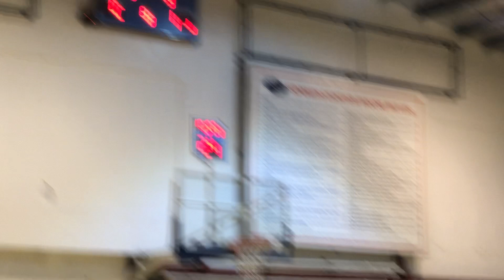JH 07 vs Selection 1st Qtr